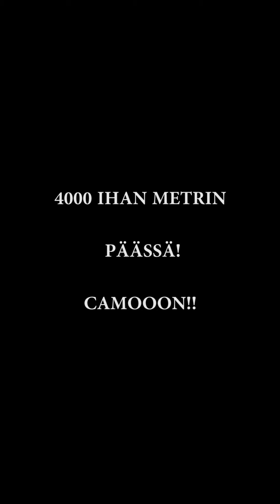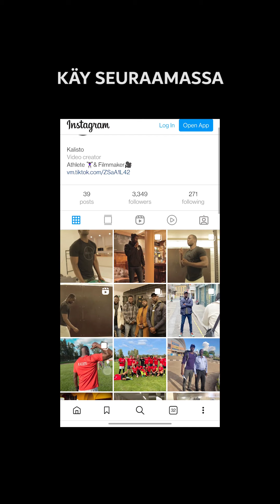OMG!! TÄÄ ON EHKÄ VÄHÄN SUS??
Tervetuloa ...ei mulla muuta! :)